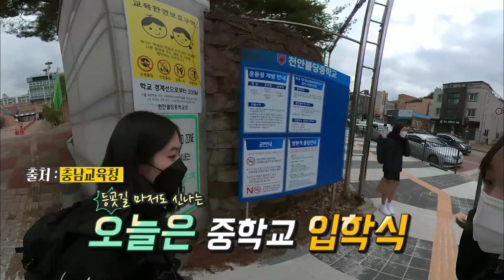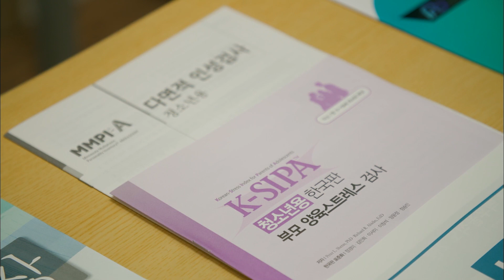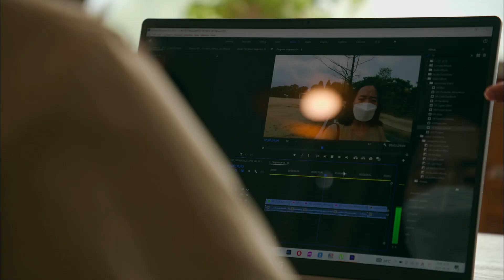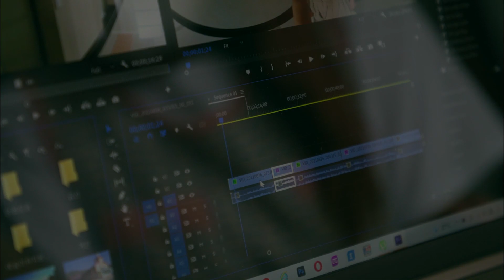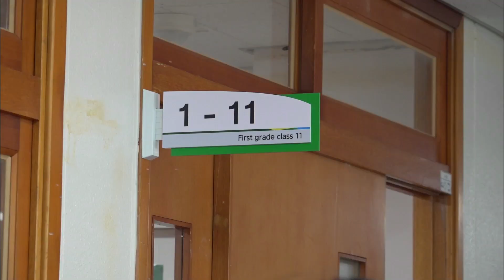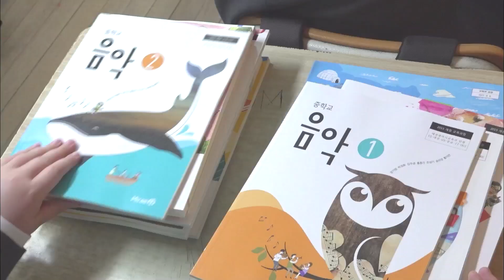충남교육 브이로그 리포터들의 공중파 방송 출연기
충남교육 브이로그 리포터들이 공중파에 출연했습니다.
조현진 교직원 리포터와 손연우 학생 리포터의 방송 출연 영상을 함께 보실까요?